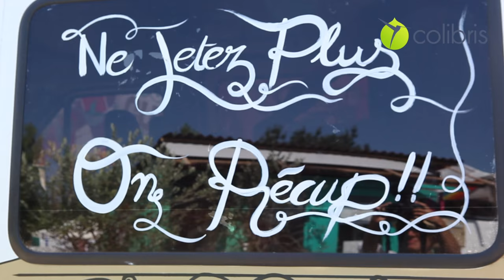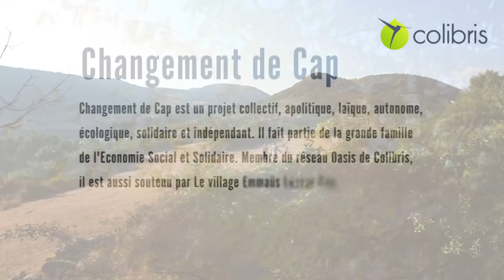Changement de cap : une Oasis Colibris !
Changement de Cap, c'est le fruit d'une rencontre entre le Mouvement Colibris et Emmaüs.
Ses activités : deux recycleries, situées en Ardèche, formation en éducation populaire, jardinage en permaculture, événements culturels... et bientôt une graine d’oasis !
Une recyclerie permet de donner une seconde vie à une multitude d'objets, tout en permettant aux personnes dans le besoin d'avoir accès au confort matériel. Cela a permis à Changement de Cap de créer des emplois et de redynamiser l'activité des artisans locaux.
Le groupe formé par les salariés et leur famille souhaite maintenant continuer l'aventure et créer un lieu de vie : une oasis, sur 15 ha de terrain, avec 6 maisons bioclimatiques.